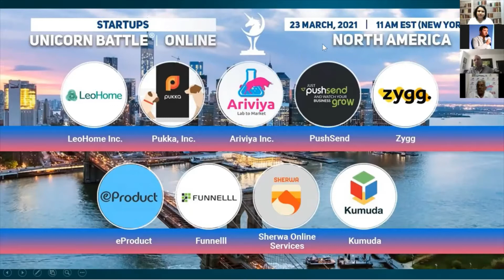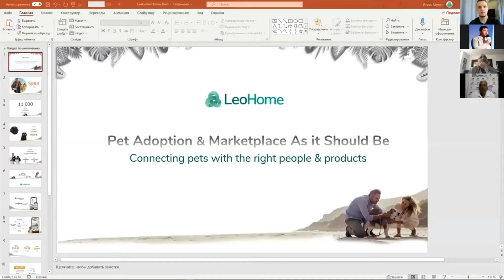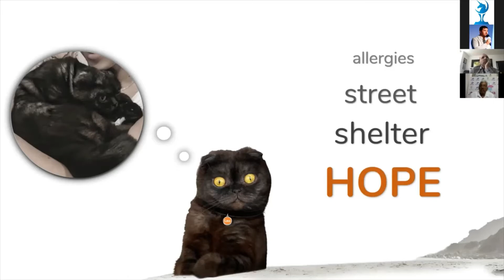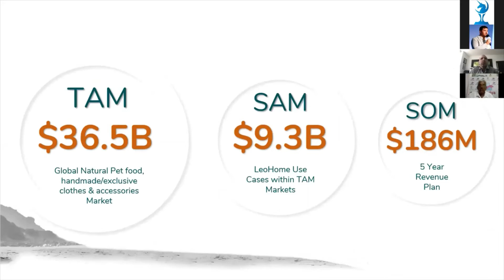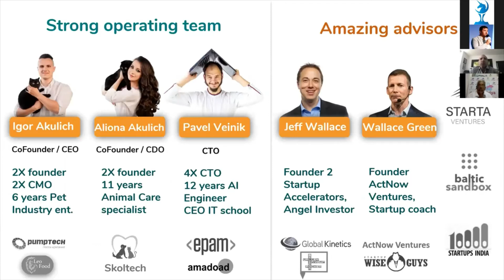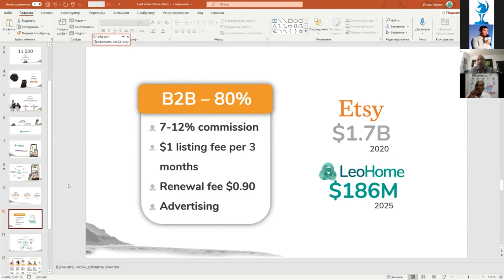North America Startup Pitch: LeoHome